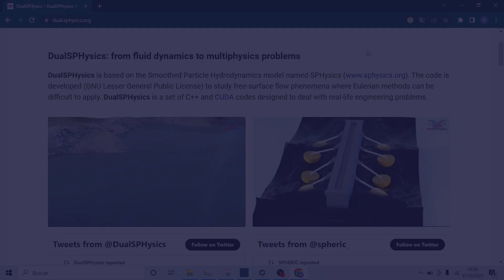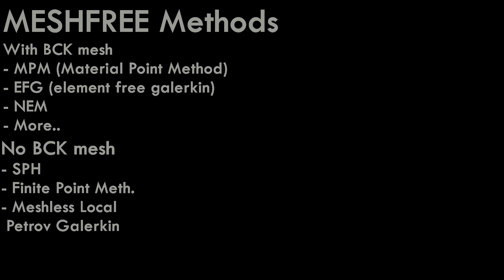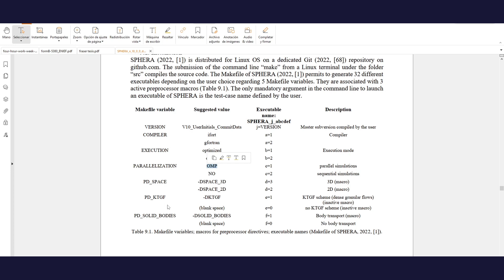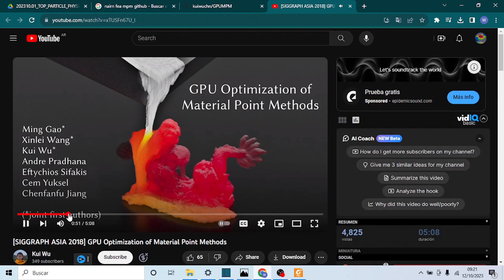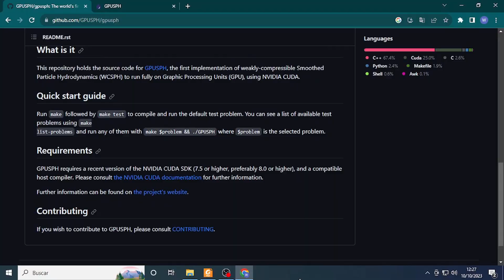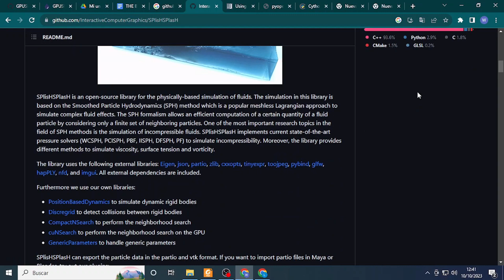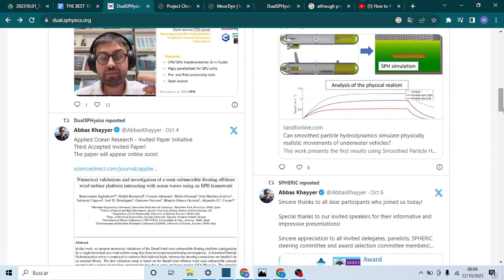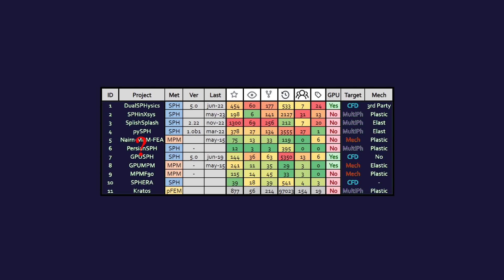TOP 10 Open Source Simulation MESH FREE Projects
On this video I show you how how are the best 10 open source meshless simulation dynamics solvers.

They covers MPM and SPH formulations.

Time Stamps
00:00 - Intro
00:23 - Which is a Meshless Method?
01:02 - What is an Open Source Project?
01:21 - Project Measures
02:25 - #10 Sphera
02:53 - #9 MPM3D-F90
03:18 - #8 GPUMPM
03:47 - #7 GPUSPH
04:16 - #6 PersianSPH
04:43 - #5 NairnMPMFEA
05:21 - #4 PySPH
05:46 - #3 SPlishsplasH
06:12 - #2 SPHinXsys
06:37 - #1 DualSPHysics
07:11 - Bonus

LINKS